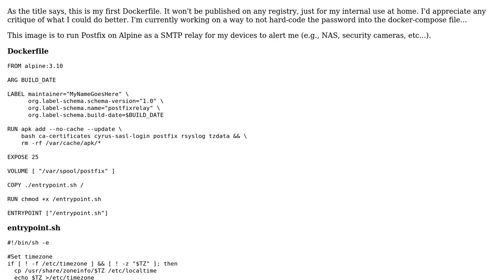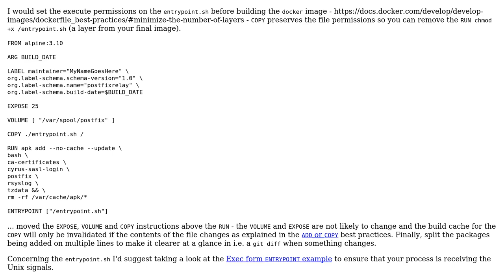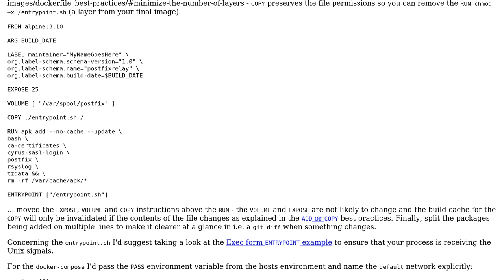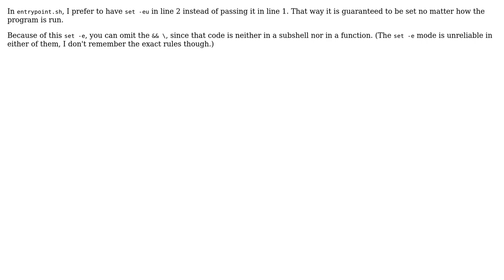First Dockerfile, I would appreciate critique (2 Solutions!!)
First Dockerfile, I would appreciate critique

With thanks & praise to God, and with thanks to the many people who have made this project possible! | Content (except music & images) licensed under CC BY-SA | Music | Images & others | With thanks to user Roland Illig user masseyb user Logan M. and the Stack Exchange Network Trademarks are property of their respective owners. You are responsible for your own actions.